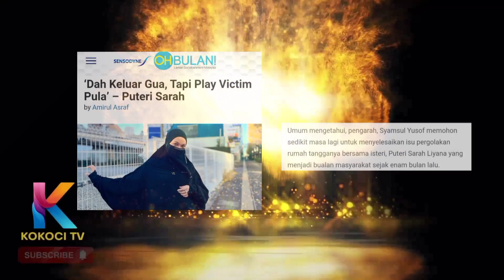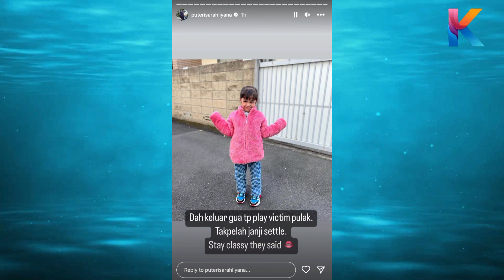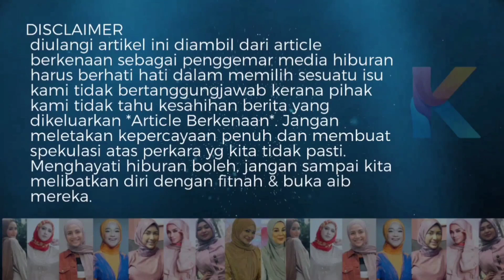Syamsul Yusof Ni Penyokong Man U Ke? Sebab Baru Keluar Dari Gua Kata Puteri Sarah?